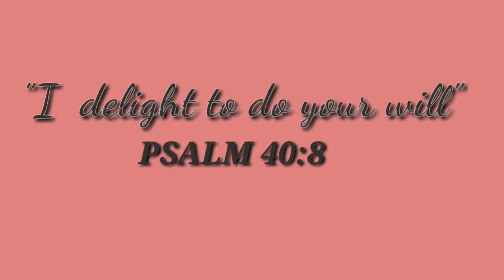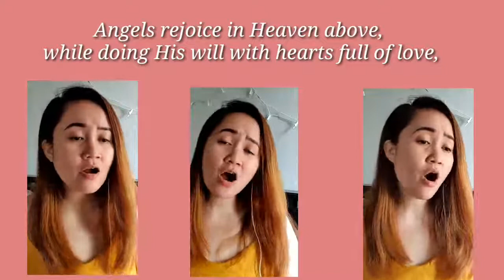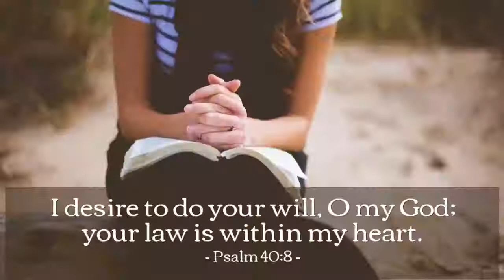I delight to do thy will Neblette | cover by Yen